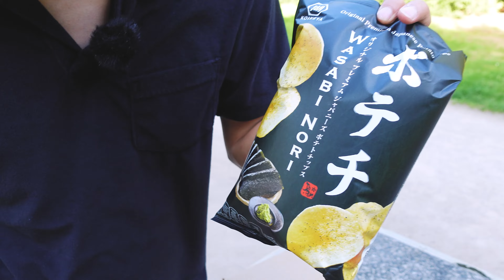Was ist in der BOX?! | MYSTERY BOX | 🤔 🇺🇲🇯🇵🇰🇷 @whatadam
Werdet teil der Familie..❤️

lasst uns die größte und stärkste Familie sein ❤️❤️❤️❤️